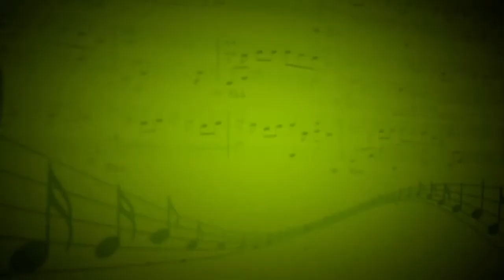Радуги дуги (М.Егорова) - Полина Плакидина (Вокал) - Наталья Шиголакова